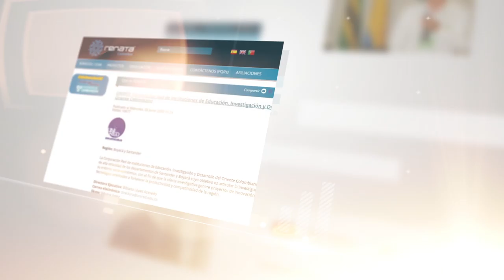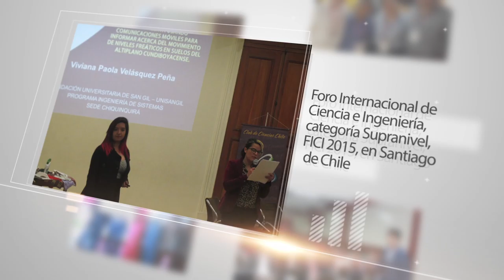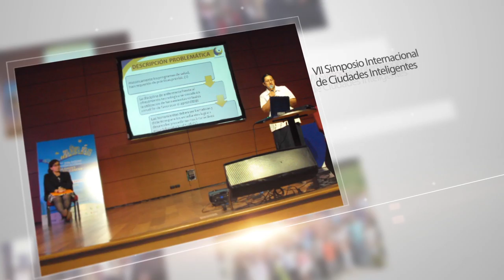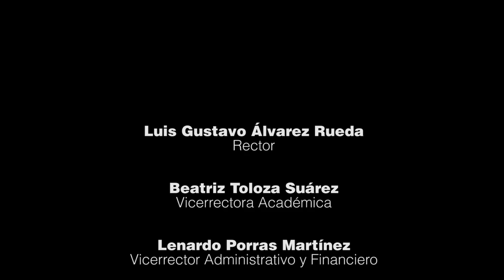Video Balance UNISANGIL 2015